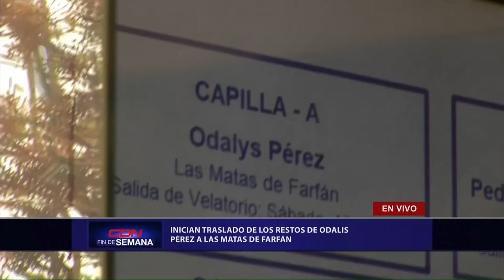Albert Pujols y Edwin Encarnación destacan méritos de Odalis Pérez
Recuerda seguir este canal y si te gusta el vídeo dejános saber y comparte